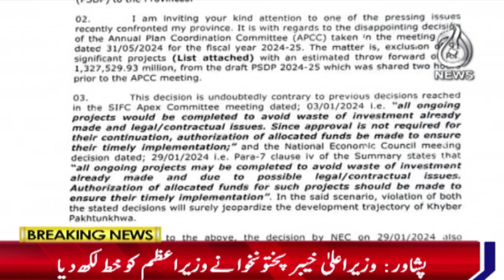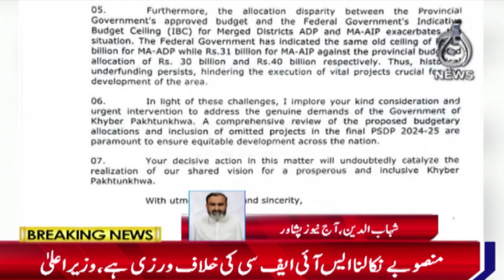91 development projects of KP excluded from PSDP - Aaj News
91 development projects of KP excluded from PSDP - Aaj News

Spot Light With Munizae Jahangir:
shorturl.at/gwFU6